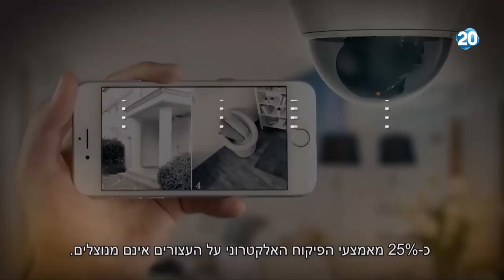המשדר המרכזי | 4.5.20 | התכנית המלאה